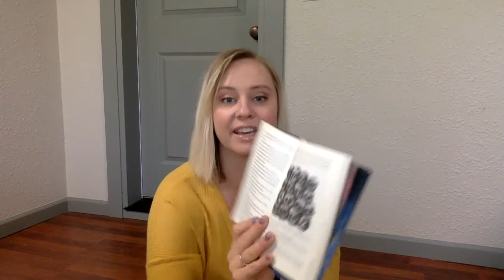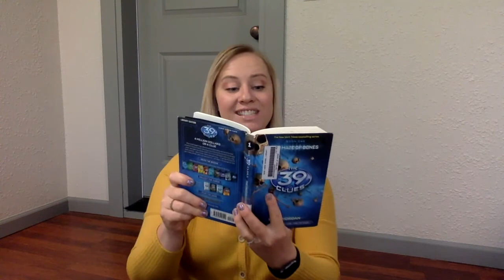39 Clues Chapter 16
Dan and Amy are in the Catacombs!  Will they make it out?  Let me know your predictions and questions on the ELD website.